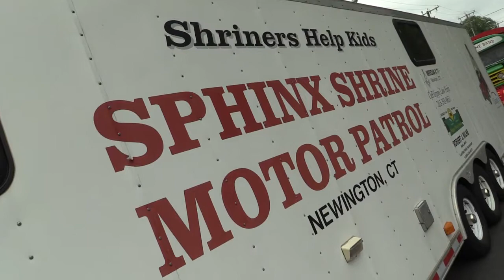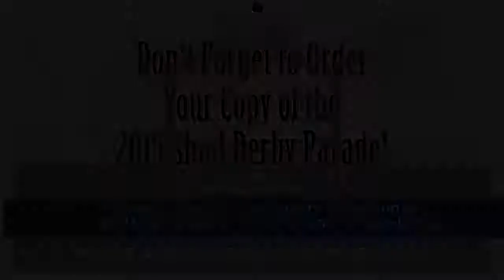2015 Windsor Shad Derby Parade